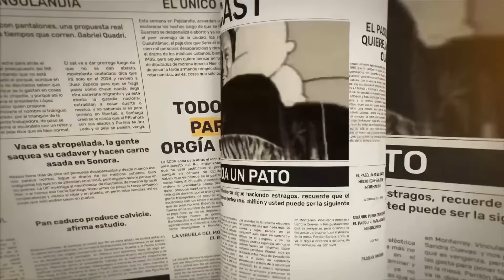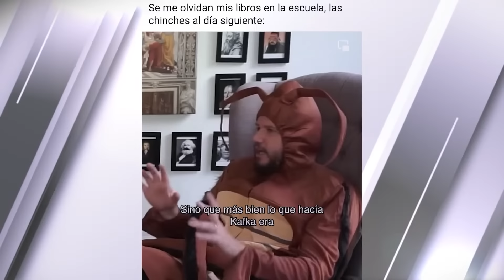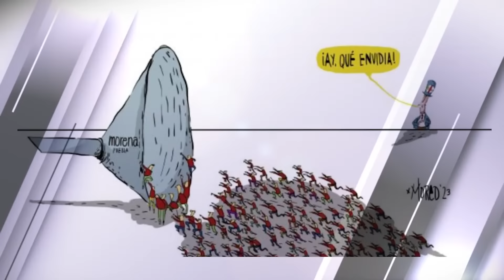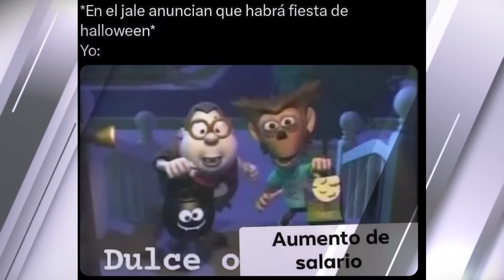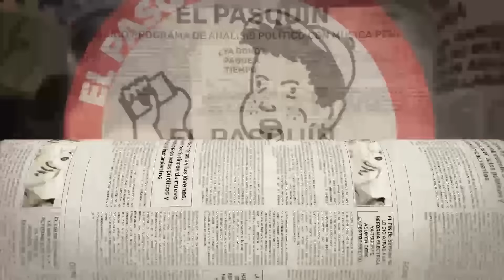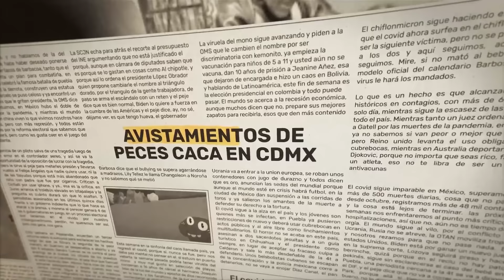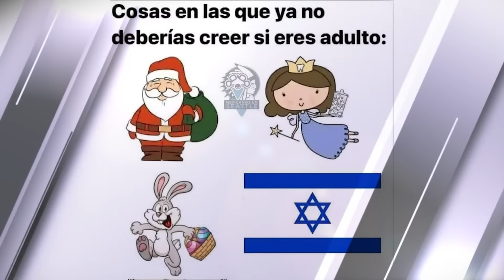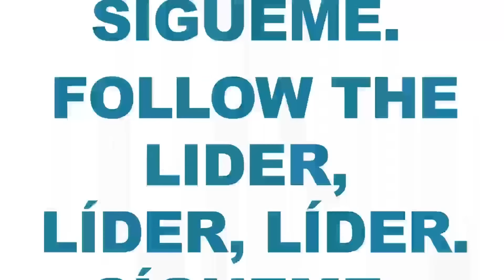El Pasquín 321. La lucha por los privile... derechos, del poder judicial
EN VIVO!!! EL PASQUÍN ¡321! El poder judicial se va a paro, la guerra en Palestina, el INE regaña a las candidatas y les vale y mucho más en el único noticiero con un eclipse total del corazón.

0:00 El Pasquín 321
6:55 Editorial
36:09 La PROFECO y los celulares grises
49:21 Cienfuegos
58:28  La extinción de los fideicomisos del Poder Judicial
1:25:45 La huelga del poder judicial
1:27:39 y el Peje les responde
1:38:45 Pero le dan fideicomiso a la SEDENA
1:42:00 Avalan la ley de ingresos y la deuda
1:58:40 El INE regaña a claudia y a Xochitl
2:06:00 Detienen al líder de la banda que quiso matar a Ciro
2:10:27 Reporteres Pasquirijes
2:29:26 Superchatos
3:06:20 La guerra en Gaza
3:30:24 La explosión del hospital, Biden, Cisjordania
3:36:20 Irán  y la alerta terrorista
3:44:28  Viva la libertad carajo, ahí viene Milei
3:48:00 Encinas se va a campaña
3:52:40 La Harfuch señal
3:55:06 Encuesta en la CDMX
4:07:50 Que siempre no la oposición en la CDMX, tendrán nuevo proceso